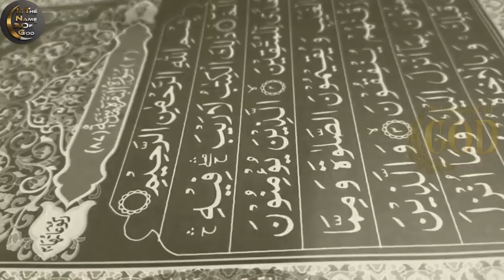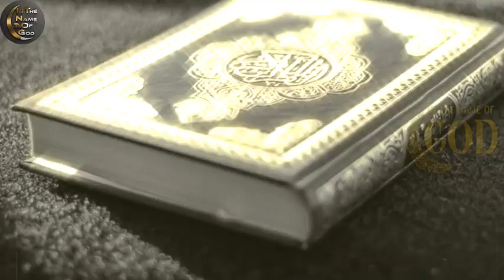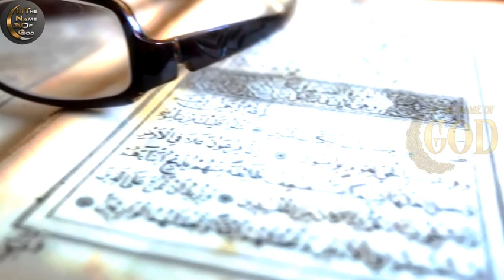Armenian genocide story|Tamil|Ottoman Turkey history|Part-1|In the name of god |H.MD.ARIF